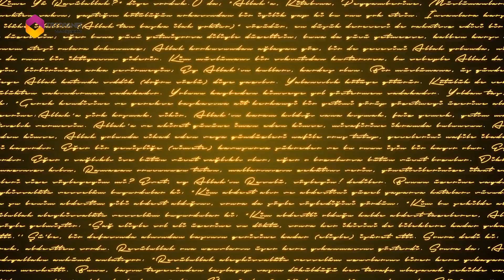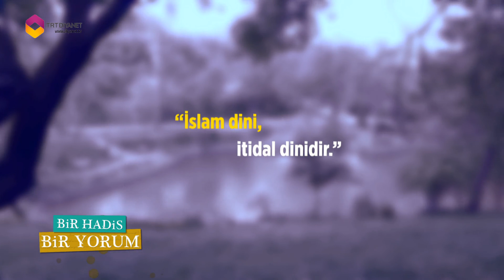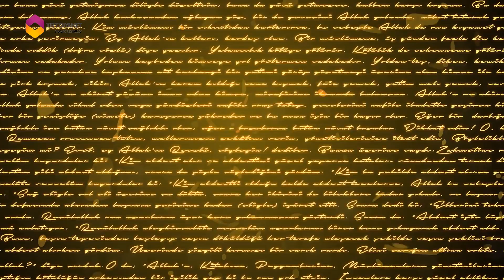Bir Hadis Bir Yorum 7.Bölüm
Peygamber efendimizin sözlerini ve davranışlarını doğru anlamak, ona ümmet olup sevgiyle bağlı kalmak ancak onu bilmekle olur.“Bir Hadis Bir Yorum” programında Din İşleri Yüksek Kurulu üyesi Dr. Bahattin AKBAŞ kutlu dönemden örneklerle peygamberi ve hadisleri anlatıyor.